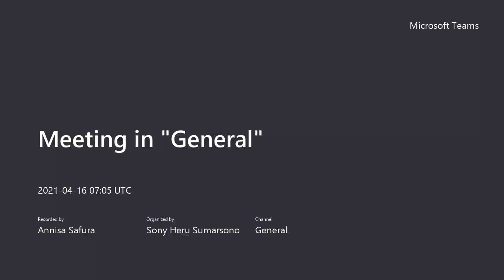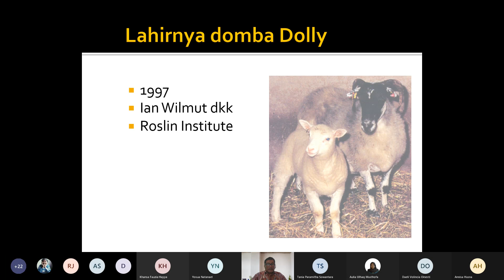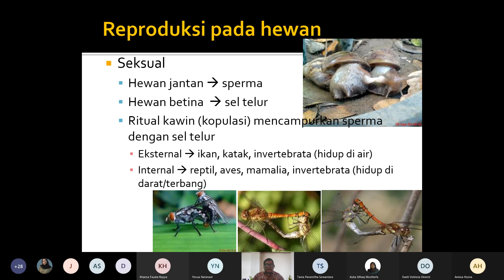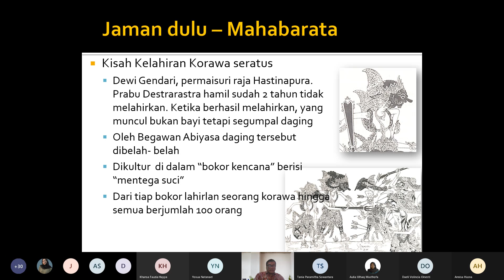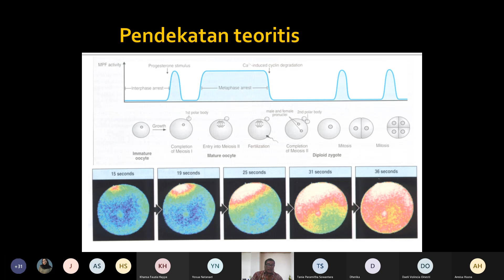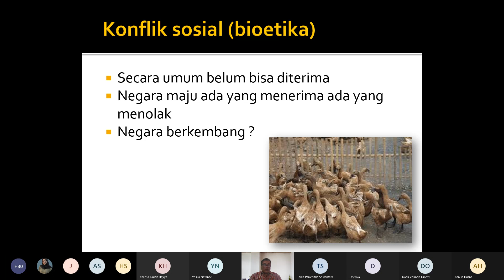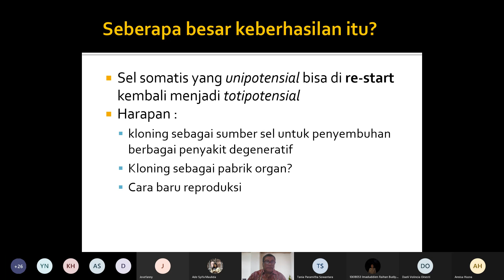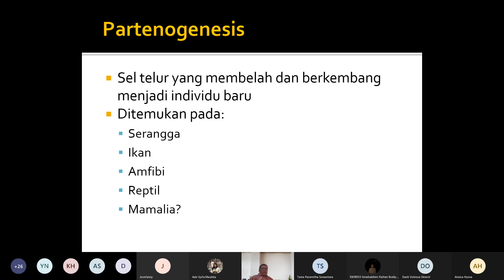Meeting in General 20210416 070510 Meeting Recording